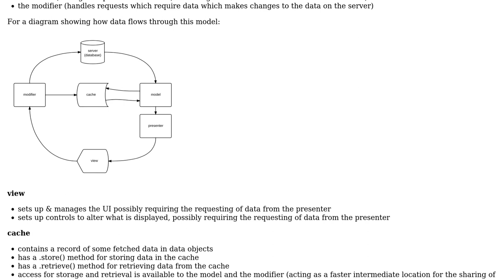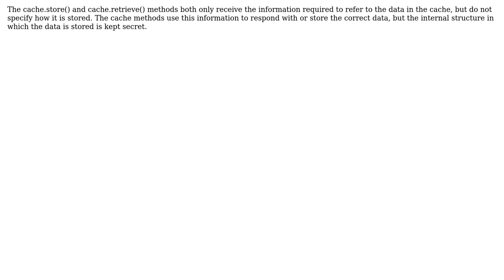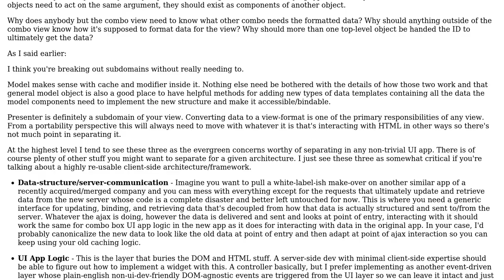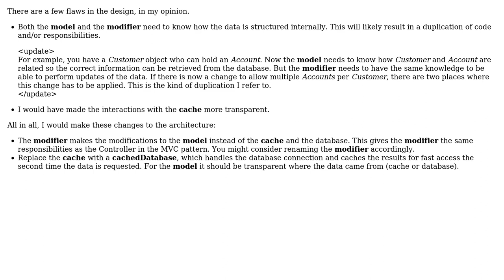Software Engineering: Javascript Architectural Model (2 Solutions!!)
Software Engineering: Javascript Architectural Model

With thanks & praise to God, and with thanks to the many people who have made this project possible! | Content (except music & images) licensed under CC BY-SA | Music | Images & others | With thanks to user Joshua Bambrick user Erik Reppen user Bart van Ingen Schenau and the Stack Exchange Network Trademarks are property of their respective owners. You are responsible for your own actions.